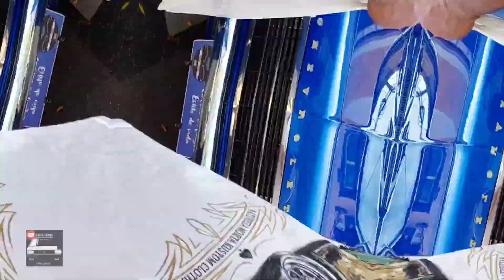19 encontro de carros antigos Santana do parnaiba.